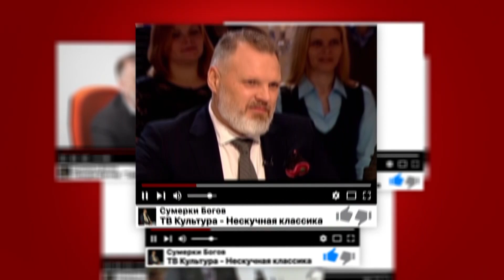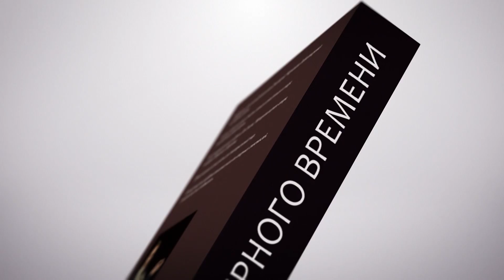Сумерки богов. Китайский бордель в Большом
В Большом театре состоялась премьера оперы "Бал-маскарад" Верди. Пустовали места в партере, не было бомонда. Публика лениво хлопала прямо во время арий. Певцы почти все были приглашенными, но даже иностранные певцы не смогли продемонстрировать стоящий уровень. Очередная дорогостоящая туфта Большого, в которой есть машина, видео, золотые блески, но нет жизни и настоящего пения.